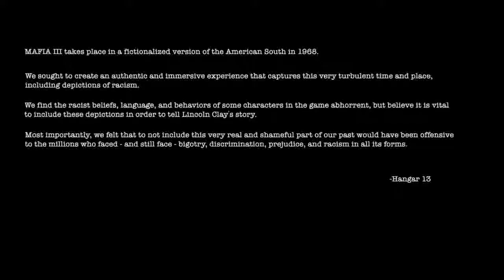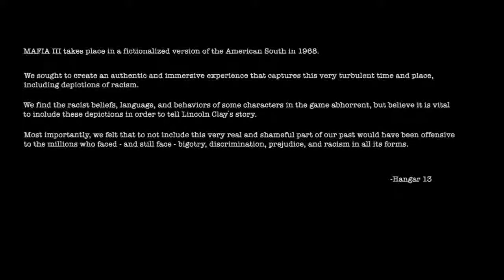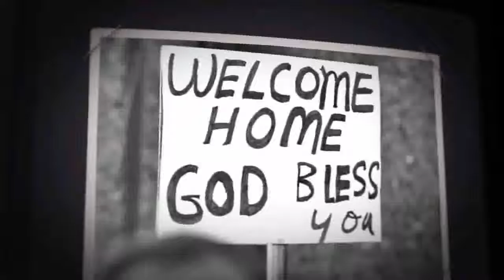Mafia III Part wmv2